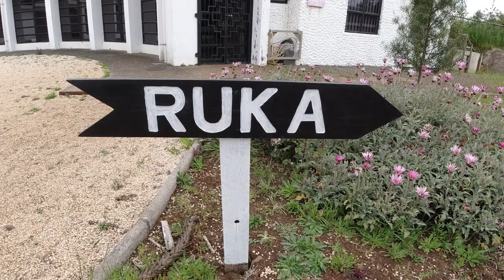Misión FAO - Cayucupil 2019